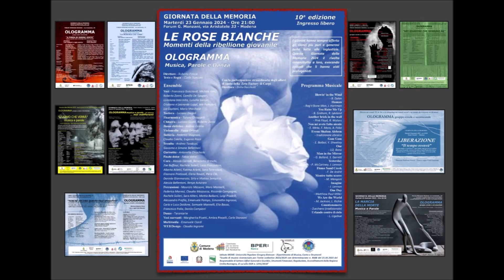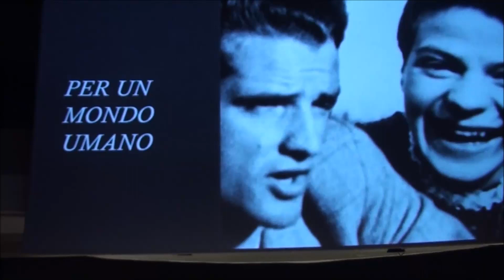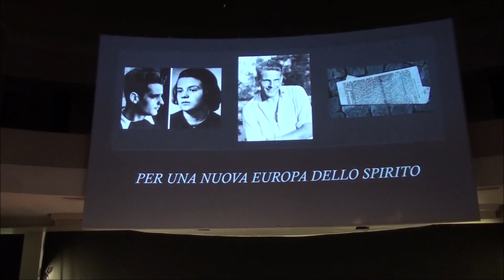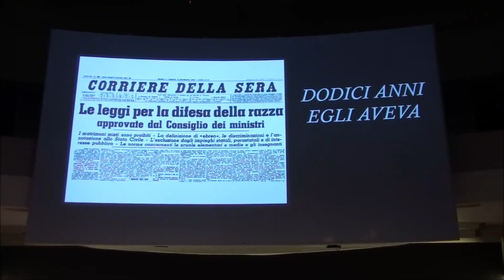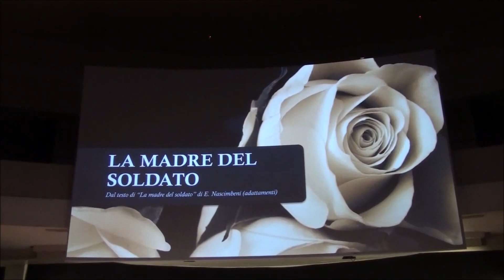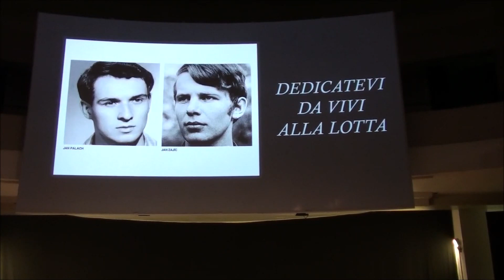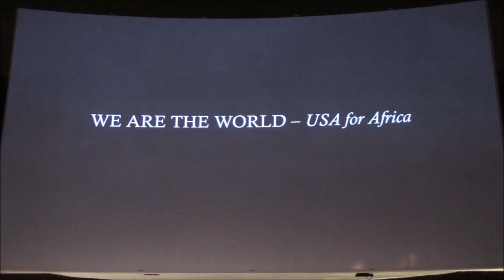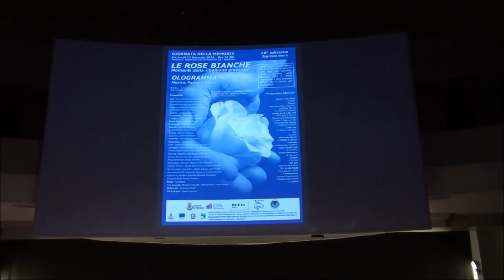OLOGRAMMA Musica, Parole e Danza “LE ROSE BIANCHE"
In occasione della Giornata della Memoria 2024:
OLOGRAMMA Musica, Parole e Danza “LE ROSE BIANCHE momenti della ribellione giovanile"
Direttore Roberta Frison; Testo e Regia Carlo Stanzani
Questa decima edizione è dedicata in modo particolare ai giovani che hanno sempre offerto gli slanci più puri e generosi nella lotta alle ingiustizie. Più di 60 anni fa, un giovane menestrello, poi insignito del premio Nobel, si chiedeva, e ci chiedeva, e ci chiede: Quante volte un uomo può fingere di non vedere? Quante volte devono ancora tuonare i cannoni, prima che siano aboliti per sempre?

Ensemble
Voci - Francesco Guicciardi, Michele Iotti, Roberto Zanni, Camilla De Gaspari, Loredana Intermite, Luisella Sartori, Cristiano e Leonardo Luppi, Jole Famulari, Lia Capitani, Maria Marchese.
Tastiera - Luciano Diegoli.
Fisarmonica - Tiziano Chiappelli.
Chitarra - Luciano Gaddi, Roberto Zanni.
Basso elettrico - Andrea Colella.
Violoncello - Pietro Orlandi.
Batteria - Federico Magnani, Claudio Colella, Eugenio Pozzi.
Tromba - Andrea Tarabusi, Giacomo e Simone Bellentani.
Clarinetto - Antonella Chiuchiolo.
Flauto dolce - Fabio Vetro.
Coro - Alessia Corradi, Benedetta Breschi, Zoe Baffour, Rachele Solieri, Lucia Frascadore, Alberto e Fatima Arletti, Sara Terenziani, Eleonora Pratissoli, Elena Rovati, Piera Clò, Daniela Gianmaruto, Siria e Matteo Sempirisi, Alessia Bellentani, Ilenya Asturaro.
Percussioni - Maurizio Messore, Mara Mannelli, Federica Morresi, Claudio Mazzucca, Riccardo Campagna, Rachele Solieri, Sara Altieri, Mattia Balboni, Luigi Pradelli, Alessandra Profilo, Emanuele Pampo, Simonetta Ingrosso, Carla e Luca Daidone, Samuele Mannelli, Elia Basso, Francesco Polla, Danilo Campioni.
Danze – Tarantarte.
Voci narranti - Margherita Pivetti, Ambra Pincelli, Carlo Stanzani.
Multimedia - Emanuele Ciardi.
WEB Design - Claudio Ingrami.

Programma Musicale
Blowin' in the Wind - B. Dylan
Human - Rag'n'Bone Man, J. Hartman
You Raise Me Up - B. Graham, R. Løvland
Another brick in the wall - Pink Floyd, R. Waters
Non mi avete fatto niente - E. Meta, F. Moro, A. Febo
Evenu Shalom Alehem - tradizionale ebraica
Gam Gam - E. Botbol, Y. Shwekey
One - U2, Bono
Man in the Mirror - G. Ballard, S. Garrett
Yesterday - P. McCartney, J. Lennon
Fiume Sand Creek - F. De André
Mentre tutto scorre - M. Mengoni
Imagine - J. Lennon
One Day - Matthew Paul Miller
We Are the World - M. Jackson, L. Richie
Guantanamera - Zucchero (tradizionale)
Urlando contro il cielo - L. Ligabue

Organizzazione
CEMU – OLOGRAMMA APS
Istituto MEME: Università Popolare Gregory Bateson - Dipartimento di Musica, Canto e Strumenti. Sedi: • Via Elia Rainusso 144, 41124, Modena, (MO) • Via Nicolò dell'Abate, 66, 41121, Modena, (MO) “Scuola di musica riconosciuta per l’anno scolastico 2023/2024 con determinazione n. 8608 del 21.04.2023 del Responsabile di Settore Affari Generali e Giuridici, Strumenti Finanziari, Regolazione, Accreditamenti della Regione Emilia-Romagna, di cui alla DGR n. 1291/2018"